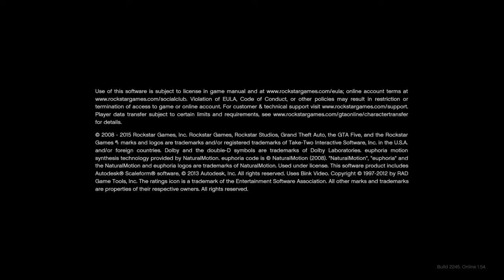I won the podium vehicle again but i got this?